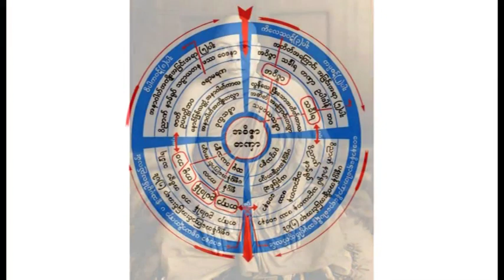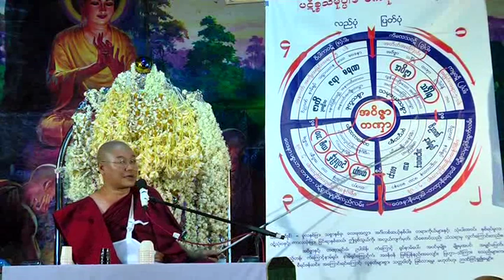ဟိရီၾသတၱပၸသုတ္(၁) တရားေတာ္ 20140522 ဆရာေတာ္ဦးသုမဂၤလ(ဒယ္အုိးဆရာေတာ္)